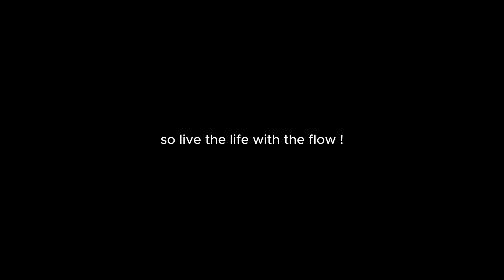THODASA🫡CINEMATIC | Live the life with the flow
Here is my first try of cinematic vlog in some beautiful meaningful lines which are composed by me .